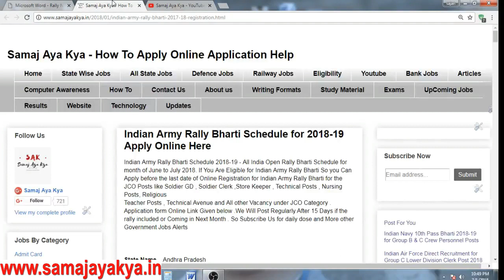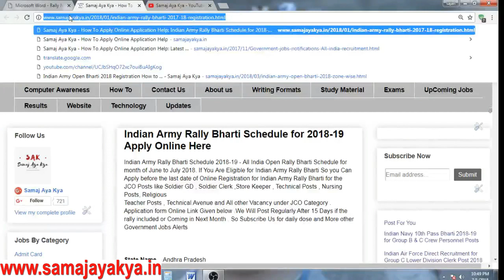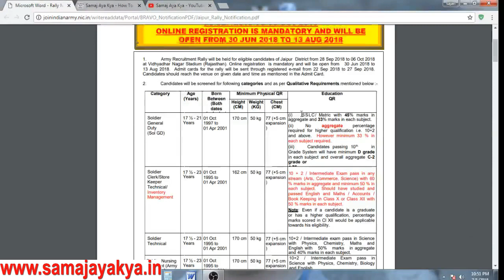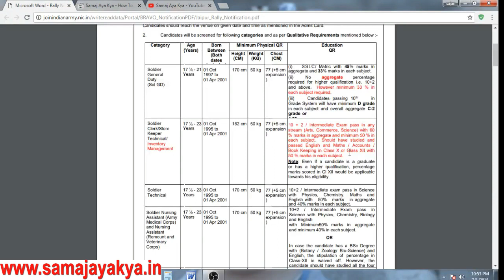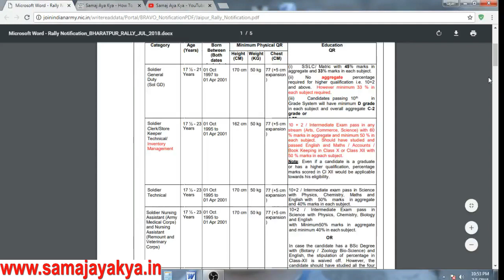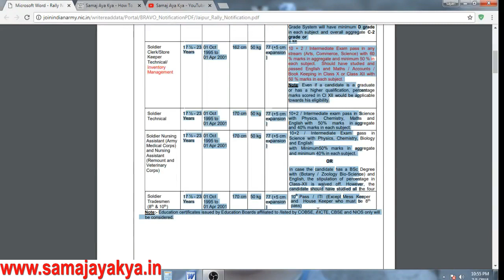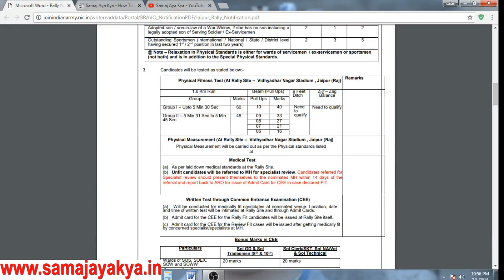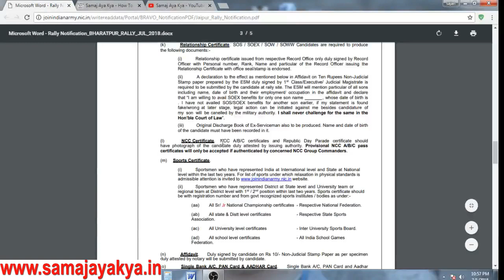Tradesman, Soldier GD, Clerk , Technical Army Bharti Apply Online Indian Army rally Rajasthan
Rajasthan Indian Army Bharti 2018 Tradesman, Soldier GD, Clerk , Technical Army Bharti Apply Online Indian Army rally Rajasthan